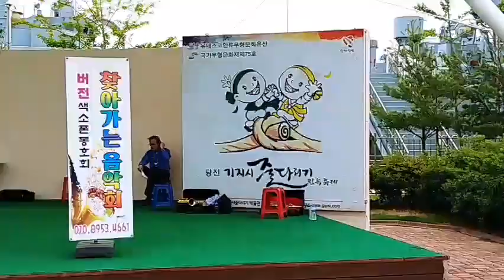당진 삽교천함상공원 색소폰연주 2곡 2020.5.31(일)